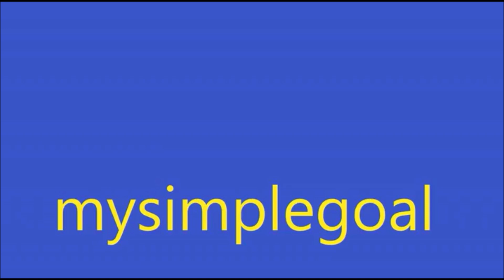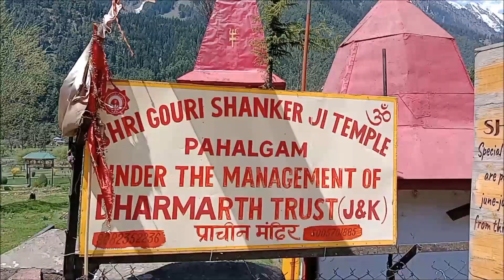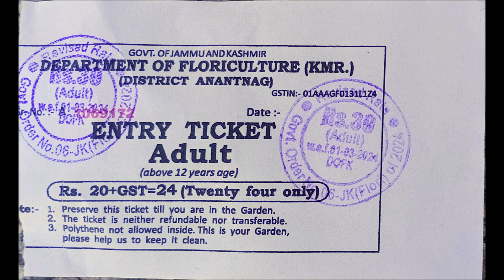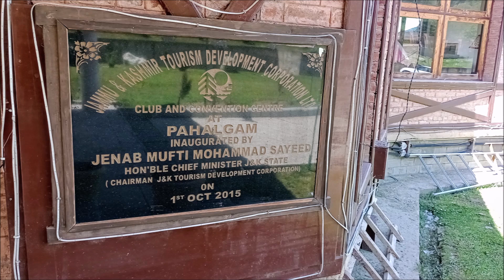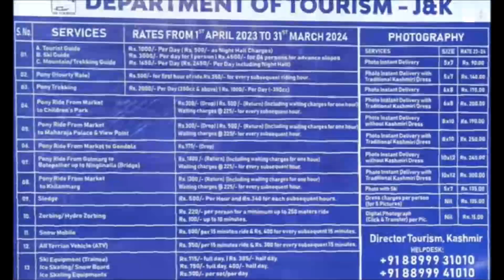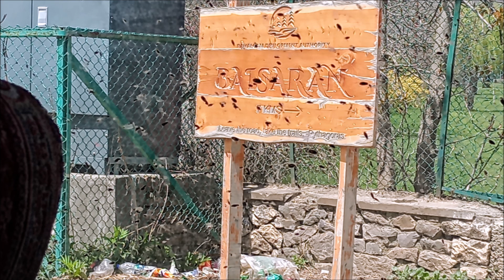Pahalgam, Kashmir, India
Full day trip from srinagar to Pahalgam, about 90 Km from Srinagar, the gorgeous hill station of Pahalgam, known as the "Valley of Shepherds", is situated on the banks of River Lidder and at a height of 2,200 metres above sea level. It is another most popular shooting location of the Bollywood film industry.
To explore more at Pahalgam, trip may be extended to one night  two days trip. JKTDC property "Pahalgam Club" provide good accommodation with restaurant. Campus includes a nice park and an Ayush Centre is also running currently.
Amarnath yatra base camp is also there.